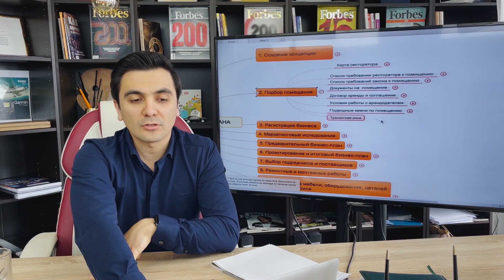Помещение для кафе/ресторана/пиццерии/кофейни. Как его выбрать? Ресторанный бизнес.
Запись на курс "Подбор помещения для ресторанов и кафе" Подробнее о курсе

Правильно выбранное помещение для вашего ресторана, кафе , пиццерии, кофейни или бургернной это 90% успеха вашего бизнеса.